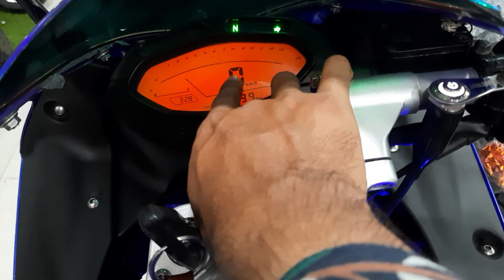Lexmoto Hawk R9 বুকিং করলেই ২০০০০টাকা ডিসকাউন্ট😱২০২০ এর আপডেট মডেল ছয়টি কালারে পাবেন Prince Worldz এ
Note: ভিডিও তে যে বাইকটি দেখানো হয়েছে সেটি আমাদের কাস্টমার এর বেবহার করা" not for sell" আপনাদের জন্ন ৬টি কালার এর নতুন বাইক available থাকছে "
So
Bookin now,

এই সময়ে ভিড় এড়িয়ে নিজের সেফটি নিশ্চিত করতে Prince Worldz থেকে Online এ আজই আপনার বাইকটি অর্ডার করে দিন।

 আমাদের শোরুম সকাল ১০ টা থেকে 10 টা পর্যন্ত খোলা থাকে ইনশাআল্লাহ।

This video we will show Lexmoto R9 Big Offer & Online Booking Full System A to Z.
This video is very special For Lexmoto Hawk R9 Fans when you see this full video you can know about Update price Discount Offer Delivery with customer review Etc.
Presents By Prince Worldz.

Hot Line:(imo/whatsapp available all Numbers)

Vist Our Showroom:

Showroom-1
PRINCE WORLDZ(REGAL REPTOR)
323 Moghbazar mor, Opposite of Fakruddin & Razzak Plaza,

Showroom-2
PRINCE WORLDZ
70/71 Outer Circular Road Mogbazar,Opposite Of Aarong.

প্রিন্স ওয়ার্ল্ডজ়
শোরুম ১:
৩২৩ মগবাজার মোর মসজিদ সংলগ্ন,"রাজ্জাক প্লাজার ও ফকরুদ্দিন এর বিপরীত এ

শোরুম ২:
৭০/৭১আউটার সার্কোলার রোড মগবাজার মঈন প্রট্রুল পাম্প এর  সঙ্গে" আড়ং এঁর বিপরীতে"

THANKS